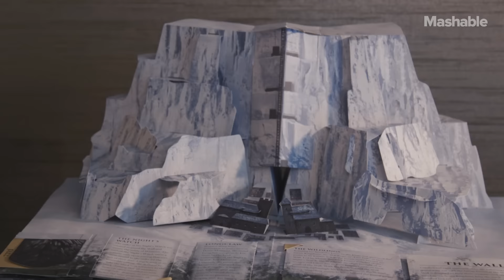Game of Thrones: Bran Stark Takes You Inside the GoT Swag Room | Mashable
Isaac Hempstead Wright, who plays Bran Stark on Game of Thrones, gives you a tour of the ultimate GoT swag room.

Spot something you're dying to have? You're in luck because most of the items featured can be found online at store.hbo.com.